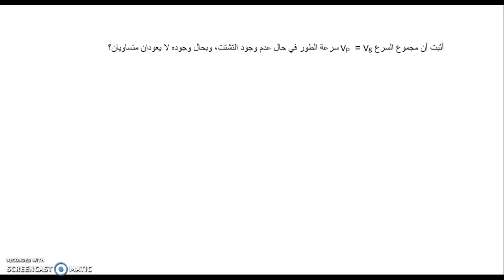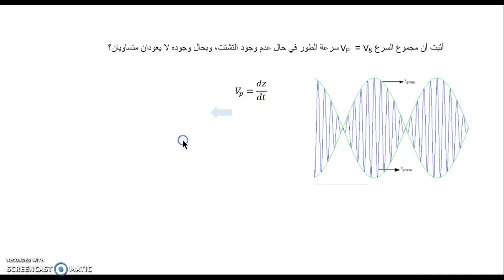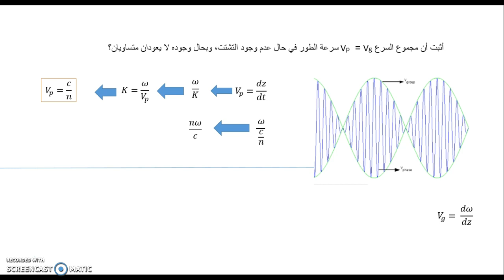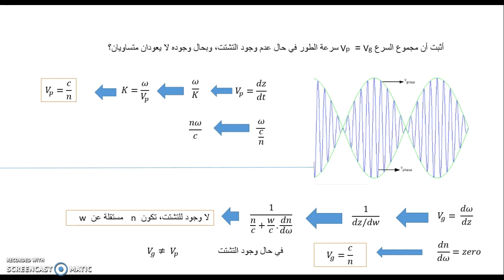فيزياء الليزر 2 - السرعة الطورية وسرعة الحزمة - LASER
سرعة الحزمة للموجة : هي السرعة التي ينتشر فيها الشكل المغلف العام لسعات الموجة - المعروفة باسم التشكيل أو غلاف الموجة - عبر الفضاء.
على سبيل المثال، إذا أُلقيَ حجر في منتصف بركة موجودة، يظهر نمط دائري من الأمواج ذات مركز مستقر في الماء، والمعروف أيضًا باسم الموجة الشعرية، حلقة الأمواج الآخذة في الاتساع هي مجموعة الأمواج، والتي يمكن للمرء خلالها تمييز الموجات الفردية ذات الأطوال الموجية المختلفة التي تنتقل بسرعات مختلفة. تنتقل الموجات الأقصر بشكل أسرع من المجموعة، ولكن يقل اتساعها مع اقترابها من الحافة الأمامية للمجموعة كلما كانت الموجات الأطول تسير ببطء أكثر ويتناقص اتساعها عند خروجها من الحدود الزائدة للمجموعة.
سرعة الطور للموجة فهي المعدل الذي ينتشر فيه طور الموجة في الفضاء. هذه  السرعة التي تنتقل بها مرحلة أي مكون تردد واحد للموجة. لمثل هذا المكون، فإن أي جزء معين من الموجة (على سبيل المثال، القمة) ستظهر بسرعة المرحلة. تعطى سرعة الطور من حيث طول الموجة λ (لامدا) والفترة الزمنية T .
الفيديو أدناه أتكلم فيه عن سرعة الحزمة (Group Velocity) وعن سرعة الطور (phase velocity) في الليزر، مشاهدة ممتعة.